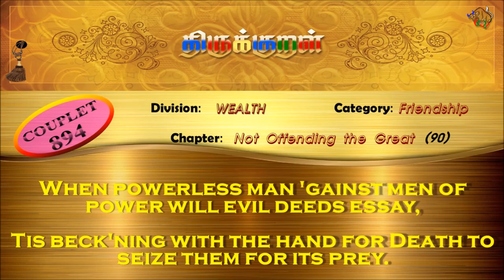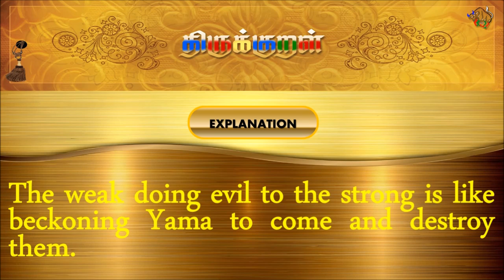திருக்குறள்/THIRUKKURAL (894/1330) - கூற்றத்தைக் கையால் - பெரியாரைப் பிழையாமை. (TAMIL/ENGLISH)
திருக்குறள்/THIRUKKURAL - TAMIL/ENGLISH

பால்: பொருட்பால்
இயல்: நட்பியல்
அதிகாரம்: பெரியாரைப் பிழையாமை
குறள் 0894/1330
KURAL 0894/1330

“கூற்றத்தைக் கையால் விளித்தற்றால் ஆற்றுவார்க்கு
ஆற்றாதார் இன்னா செயல்.”